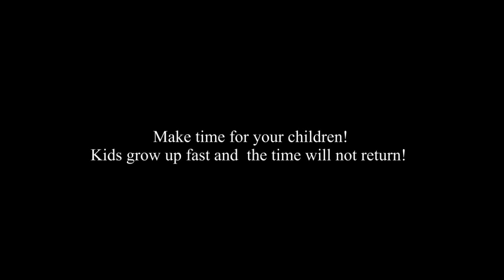Itan and Tamir play war games for the first time with machine guns that shoot helium balloons